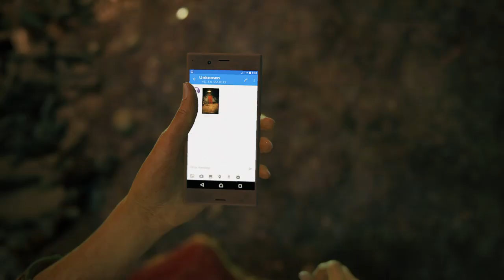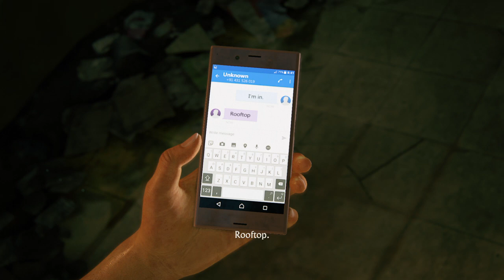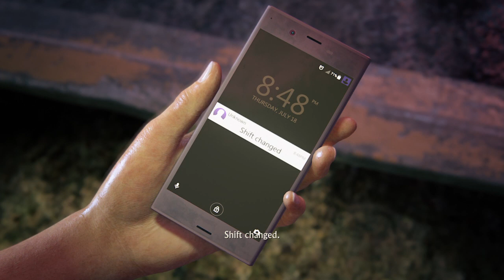Uncharted The Lost Legacy Walkthrough Gameplay Part 1